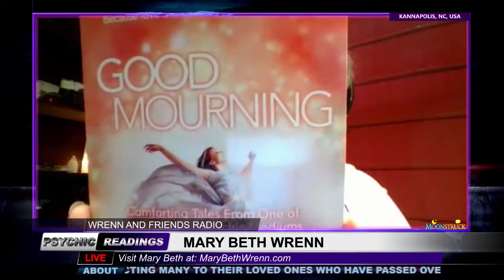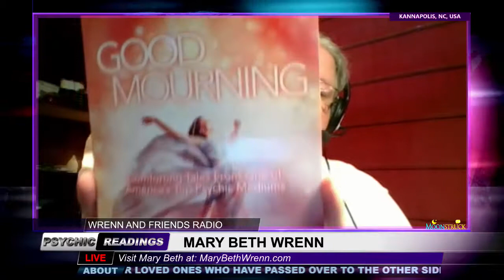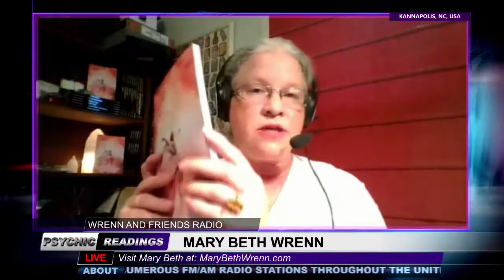Wrenn & Friends - July 18, 2018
Show: Wrenn & Friends
Host: Mary Beth Wrenn
Date: July 18, 2018
Time: Wednesdays at 8pm US Eastern